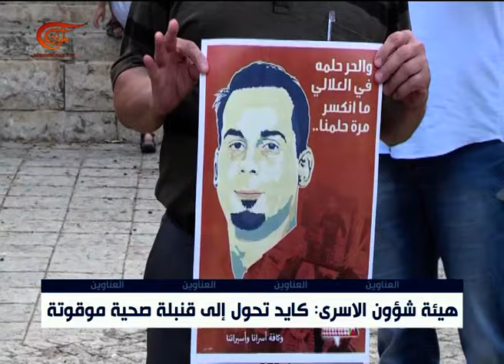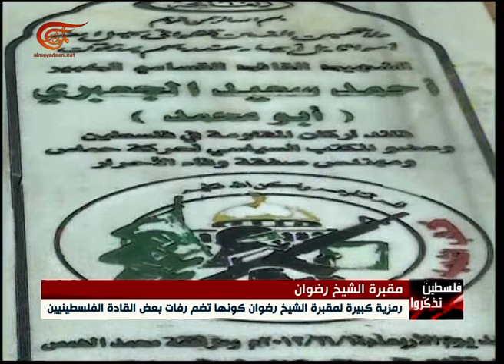نشرة الأخبار | السابعة | 2016-08-20